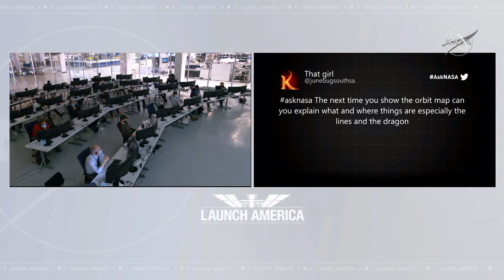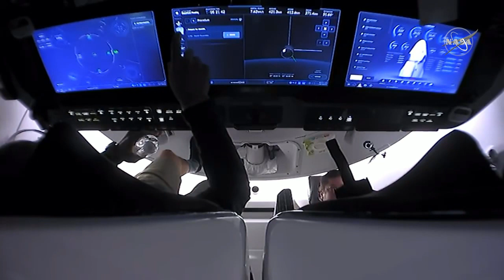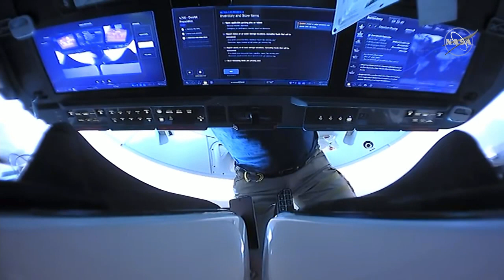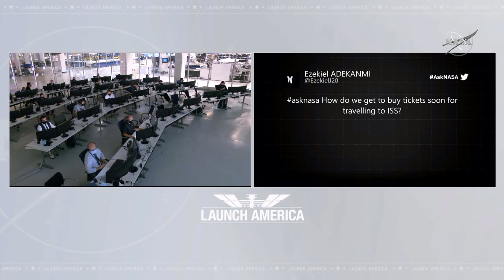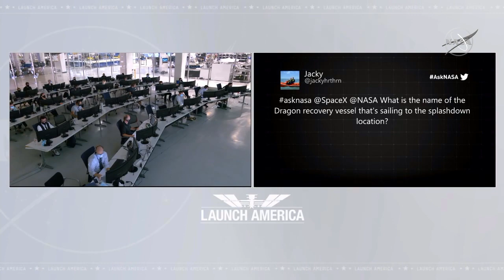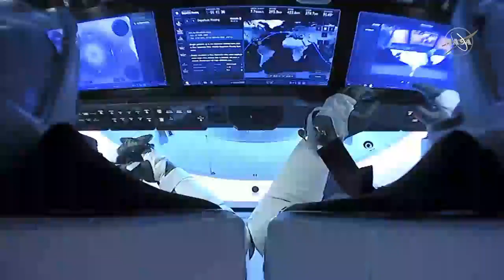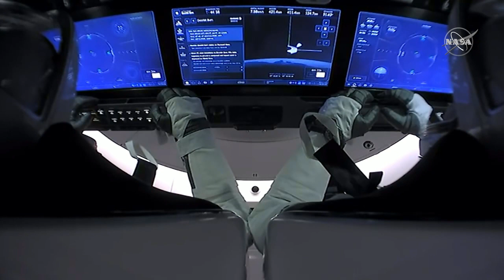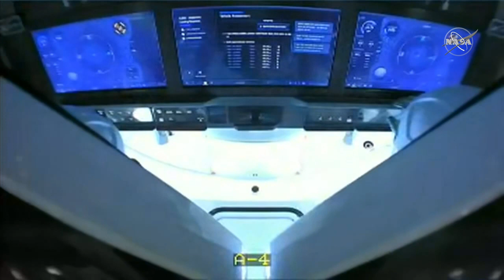NASA Astronauts Return to Earth, Splashdown on SpaceX Dragon Endeavour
After 62 days in space, approximately 1,024 orbits around our planet and four spacewalks, our LaunchAmerica crew members made their way home!

On Sunday, Aug. 2, 2020, NASA astronauts Robert Behnken and Douglas Hurley returned to Earth aboard SpaceX’s Crew Dragon Endeavour spacecraft. They splashed down safely in the Gulf of Mexico off the coast of Pensacola, Florida at 2:48 p.m. EDT.